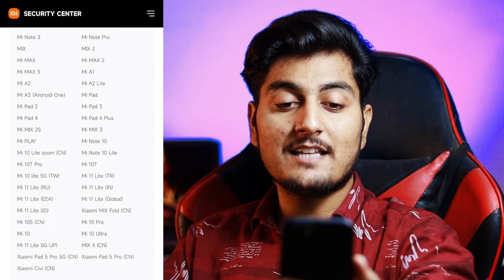Xiaomi HyperOs 2.0 Latest End Of Life List | No More HyperOs 2.0 Update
Xiaomi, known for its popular MIUI interface, is rumored to be replacing MIUI with a new operating system called MiOS. The company has trademarked the MiOS name and there are reports of a MiOS developer beta in China. While some sources suggest MIUI 14 was the last version, others indicate Xiaomi might release MIUI 15 with upcoming smartphones. The transition to MiOS is uncertain, and Xiaomi has not confirmed the switch, so the situation is still unclear.

HyperOS Mi Tester Program is Opened!